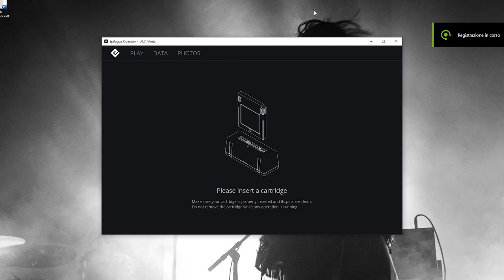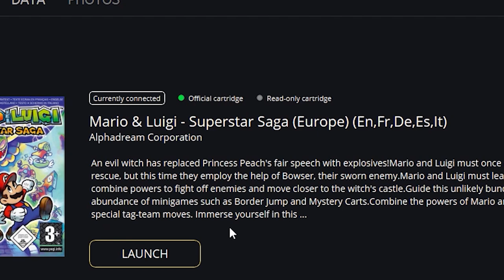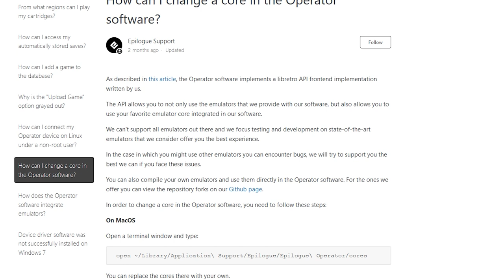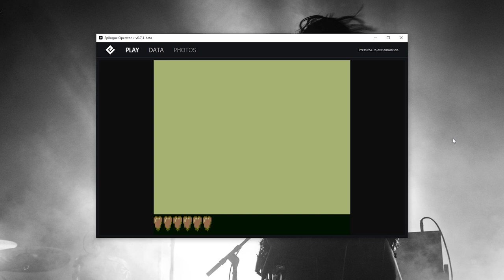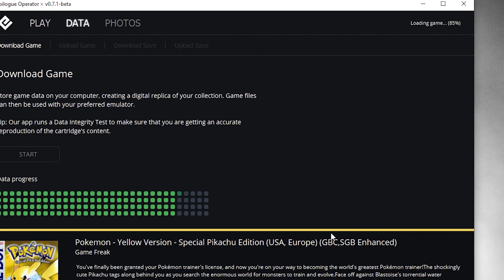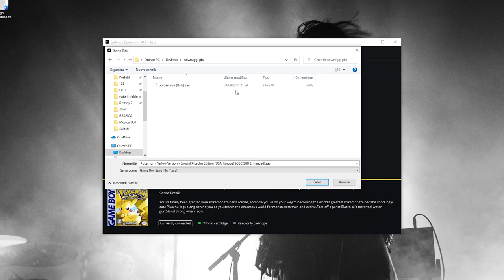GIOCA LEGALMENTE AL GAME BOY SU PC E SALVA LA TUA COLLEZIONE POKÉMON [GB OPERATOR]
Poracci bentornati sul mio canale! Oggi vi parlerò del GB Operator una periferica compatibile con PC, Mac e Linux che permette di trasformare il computer in un Game Boy. Grazie a questa periferica potrete emulare legalmente le vostre cartucce su PC e inoltre potrete mettere in un luogo sicuro i salvataggi dei vostri giochi Pokémon senza timore che la batteria tampone vi abbandoni prima o poi. Cosa ne pensate?

00:00 Intro
00:52 Come sfruttare al 100% le retroconsole
01:15 Cos'è il GB Operator?
02:47 Come distinguere immediatamente una repro - fake da un gioco originale
03:18 Emulazione Game Boy LEGALE con mGBA
04:36 Dump e salvataggio file state: addio batterie tampone
05:49 Perché le mie cartucce Game Boy non salvano?
06:48 Packaging e Design
07:28 Difetti del GB Operator
07:55 GB Operator: vale la pena?
08:20 Outro e Patreon